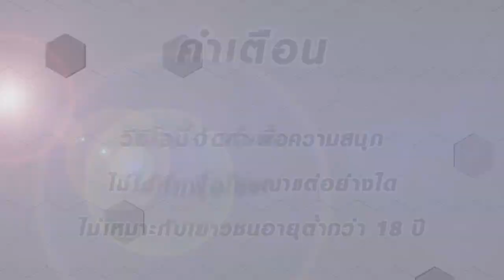สล็อตpg สล็อตpgล่าสุด สล็อตแตกง่าย สล็อตเว็ปตรง slot pg สล็อตแตกดี เว็บตรง2023 ดูเพลินๆ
ชื่อเกม
สล็อตpg สล็อตแตกง่าย สล็อตเว็ปตรง slot pg สล็อตแตกดี เว็บตรง2023 ดูเพลินๆ
📍ค่ายเกมส์ที่เล่นในคลิบตามที่ปักหมุดคอมเม้นเล๊ย📍

☑️ คลิปนี้จัดทำมาเพื่อความบันเทิง☑️
❌ เด็กที่มีอายุต่ำกว่า 18 ปี ห้ามดูหรือลอกเลียนแบบ❌

🎀ฝาก-ถอนไม่มีขั้นต่ำ
🎀สมัครด้วยบันชีธนาคาร
🎀ฝาก-ถอน 24ชม.
🎀ฝากออโต้ 2 วิ
🎀พร้อมแอดมินบริการ 24 ชม.

สล็อต แตกหนัก
สล็อตpg แตกดี
สล็อตpg วอเลท
เว็บสล็อต ล่าสุด 2023
สล็อตเว็บตรง ล่าสุด
pg สล็อตเว็บตรง
เว็บสล็อต ล่าสุด
เว็บสล็อต แตกดี

เพิ่มแท็ก